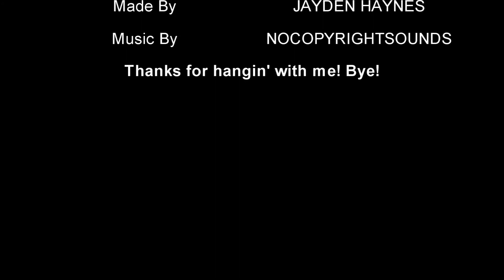Important Announcement!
Today we are not talking about Autism. Today we are not doing gaming. I have a very important announcement!